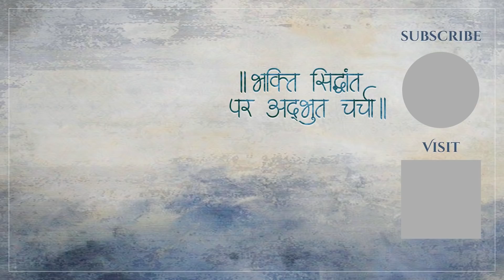बस केवल प्रेम से निहारिये प्रभु को…हो गयी पूजा॥ | भक्ति सिद्धांत पर अद्भुत चर्चा | Part 22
बस केवल प्रेम से निहारिये प्रभु को…हो गयी पूजा॥ | भक्ति सिद्धांत पर अद्भुत चर्चा | Shree Chaturbhuj Das Ji Krut Dwadash Yash | Part 22 | Shree Hita Ambrish Ji

⏱️TIMESTAMPS⏱️
00:00 - गोविन्द राधे माधव - कीर्तन
12:03 - सत्संग का वास्तविक सुख!
14:49 - प्रभु के चरणामृत का नित्य सेवन करिये!
19:20 - इससे सुन्दर जीवन का परायण क्या होगा!
22:09 - साधक परनिंदा से सदा सावधान!
24:22 - कैसा होता है भक्त ह्रदय!
27:32 - भक्त की केवल एक ही जाति है!
29:19 - विशुद्ध भक्ति का पोषण करने वाली ये अद्भुत वाणी!
32:38 - भक्ति बिना कहूं सुख नहीं!
36:44 - सूरदास की लाज राखियो - भजन

► For Shree Hita Ambrish Ji’s Kathas Pendrives contact M/S HITA RAS DHARA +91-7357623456
► Join Now Shree Hita Ambrish Ji Official Whatsapp Broadcast.Just follow these easy steps given below.
2:-Send a Whatsapp Message With Your name and city.
3:-Now you'll recieve information on discourses, special telecast and updates.